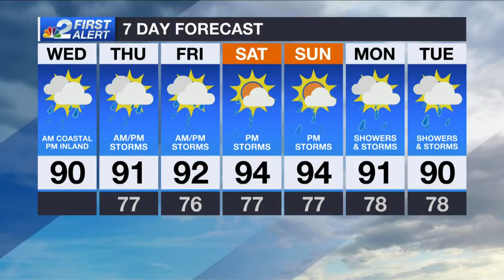Trailer home left unlivable after catching fire in Fort Myers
The Red Cross is assisting the family.